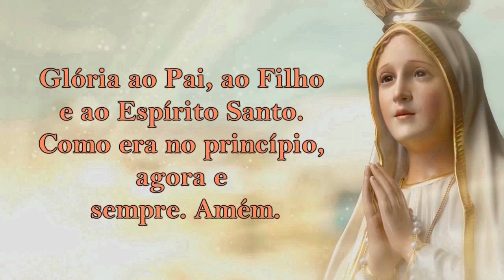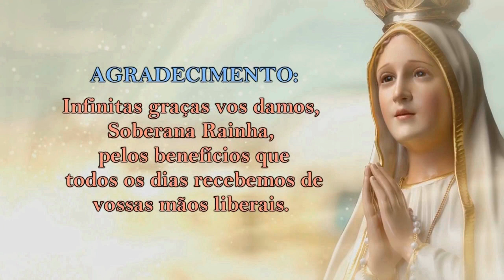25/06/2021 ORAÇÃO do TERÇO - Mistérios Dolorosos - Terças e Sextas